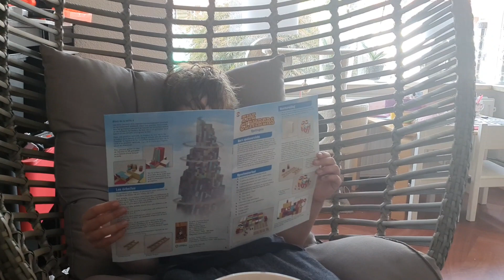Bordspelen en een lekker ontbijt! Vlog #113 (Familie Stoelhorst)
We spelen weer twee bordspelen. Deze week spelen Merel en Marijn Eenhoorn Fonkelglans  van Haba en The Climbers van 999 games.
Twee super gave spelletjes die hier in huis geregeld worden gespeeld.
En een zondags ontbijt. Doen jullie dat ook vaak lekker uitgebreid?
Mocht je nog vragen hebben voor onze komende Q and A dan mag je ze hier onder in de comments zetten. Dan proberen wij ze zo snel mogelijk allemaal te beantwoorden.